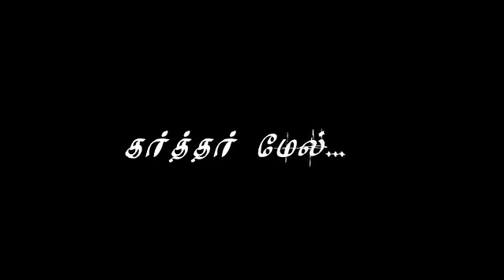KARTHAR MEL BAARATHAI VAITHU VIDU - JEBATHOTTA JEYAGEETHANGAL - S J BERCHMANS - VOL 2 - TAMIL SONG